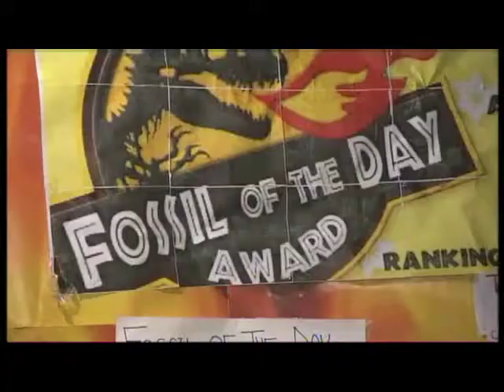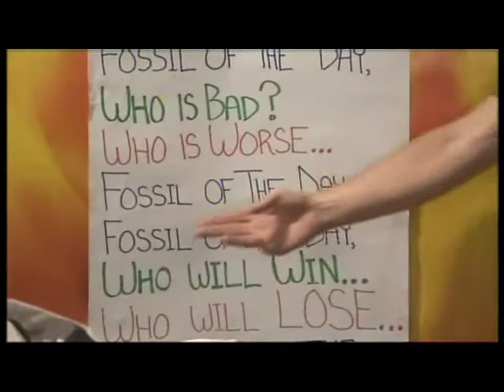NZ leads the way in Bali on climate change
At the climate change convention in Bali NZ is leading the way with an aspirational target of becoming carbon neutral.